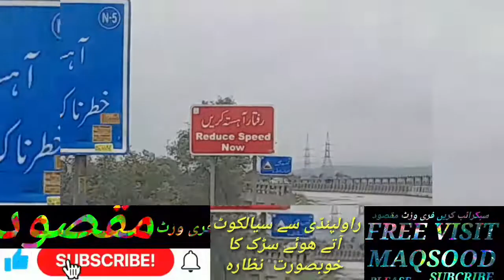راولپنڈی سے سیالکوٹ آتے ھوے سڑک کا خوبصورت منظر RAWALPINDI TO SIALKOT ROAD#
راولپنڈی سے سیالکوٹ آتے ھوے سڑک کا خوبصورت# VISIT MAQSOOD MARYAM NAWAZ SPEECH IN LAHORE

 News Live

 Latest News Breaking News Exclusive News Pakistani News maryam nawaz jalsa
maryam nawaz jalsa live maryam nawaz jalsa today maryam nawaz today jalsa
pti jalsa imran khan jalsa
 maryam nawaz for chishtian pmln jalsa
lahore jalsa
 layyah jalsa
 pti lahore jalsa pmln jalsa in chishtian
pmln layyah jalsa layyah jalsa pmln layyah jalsa live lahore jalsa live layyah jalsa stage layyah jalsa videomaryam nawaz speech today
maryam nawaz
maryam nawaz latest news,maryam nawaz sharif
nawaz sharif
maryam nawaz vs imran khan
maryam nawaz press conferenceimran khan
pti jalsa
imran khan powershow
imran khan arrested adala jailpml n attock jalsa
attock jalsa pml n
pml n jalsa
pml n attock jalsa live
pml n mardan jalsa
pti jalsa
pml n today jalsa in attock
fireworks pti jalsa
attock jalsa
fireworks in pti mardan jalsa
imran khan mardan jalsa
pmln jalsa
mardan jalsa pti
pml n jalsa today
attock jalsa live
attock jalsa 2022
pml n jalsa latest
mardan jalsa imran khan
mardan jalsa
pti mardan jalsa
fireworksimran khan pti jalsanawaz sharif
hamza shahbaz
shahbaz sharif
hamza shahbaz sharif
shehbaz sharif
pm shehbaz sharif
hamza shahbaz today
hamza shehbaz
cm hamza shahbaz
maryam nawaz sharif
hamza shahbaz news cm punjab
hamza shahbaz today news NAAT SHARIF
hamza shahbaz news updates
maryam nawaz

VISIT MAQSOOD israel
protest protests protest against israel
israel protest
 israel palestine jews protest against israel
 israel protests israel palestine conflict
israel hamas war israel news
 israel war
israel palestine news
protest in israel protest israel
 israel attack
 protests in israel
 jews protest israel israel netanyahu protest
israel palestine war
 israel protests nyc pro israel protest nyc
israel protests 2023
israel hamasisrael
israel palestine israel news
 israel gaza
 israel vs palestine israel palestine tensions
palestine and israel israel palestine crisis
 israel military israel news today palsteen
israel gaza conflict
 israel gaza attack israeli prime minister
 israel- palestine
 israel latest falste0en
freedom palsteen
 israeli airstrike
 israel palestine war liveisrael
 israel gaza
israel gaza conflict, israel gaza attack israeli prime minister
 israel- palestine
 israel latest falsteen
freedom palsteen
 israeli airstrike
 israel gaza
israel gaza conflict
 israel gaza attack
 israeli prime minister
 israel- palestine
 israel latest falsteen
freedom palsteen
 israeli airstrike
israel palestine VISIT MAQSOOD dr zakir naik
zakir naik

 zakir
 dr zakir naik urdu
 zaker naik
 zakir naik oman
 dr zakir naik oman lectures
dr zakir naik latest lecture
zakir naik
 zakir naik videos#MARYAM NAWAZ SPEECH LAHORE  TODAY Channel Live
 News Live

maryam  in sialkot election Pakistan supreme Court
high cort  pia pakistan International airline  saudi Air line gulf airline
air sial International sialkot airport
sialkot dropout wapda pakistan  pak army f16
pakistan time  pakistan  railway acident  k2 islamabad air port